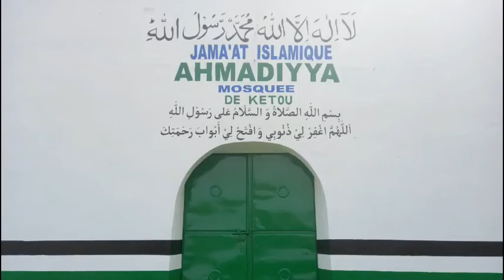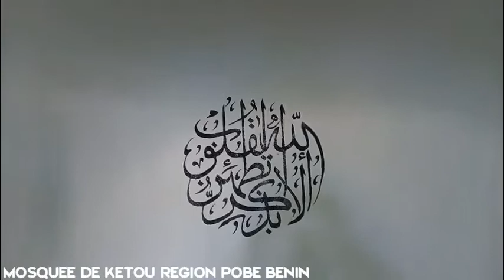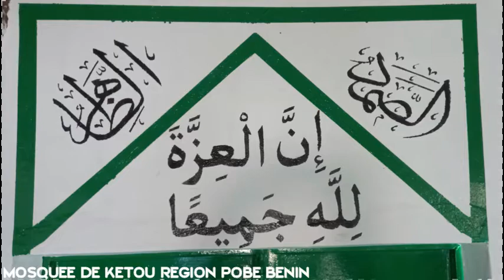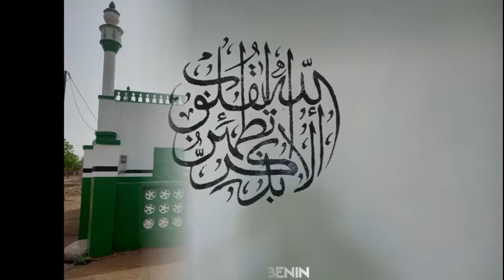MOSQUÉE DE KÉTOU RÉGION POBÈ BÉNIN